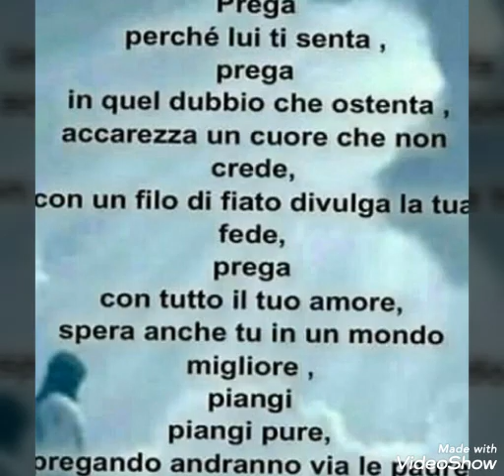BUONGIORNO CON GESU E MARIA NEL CUORE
Video da parte di  ANNA FALCO